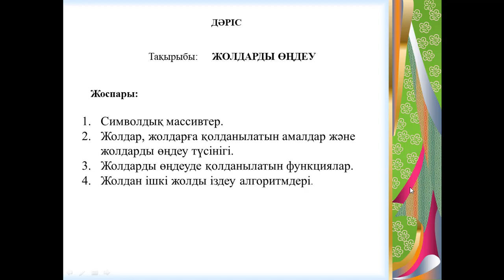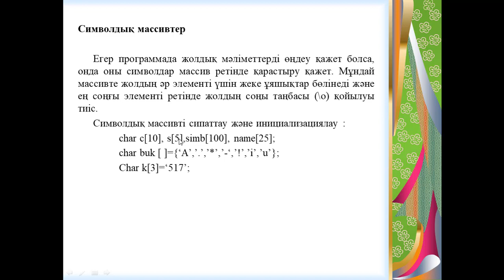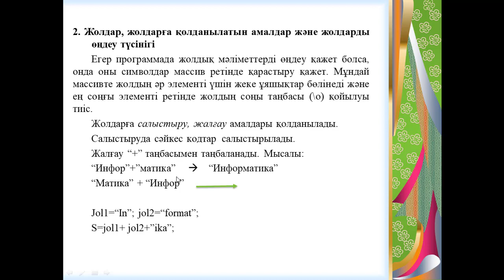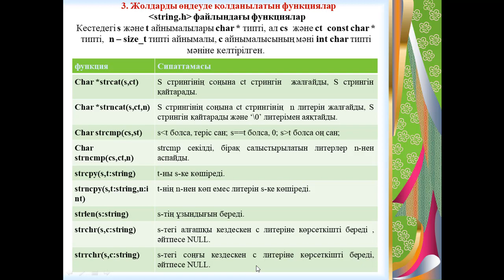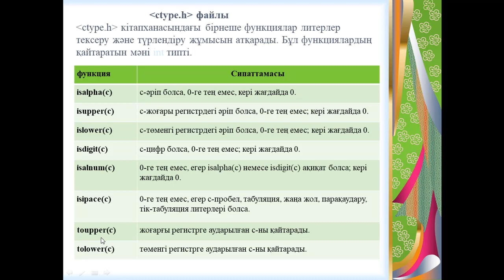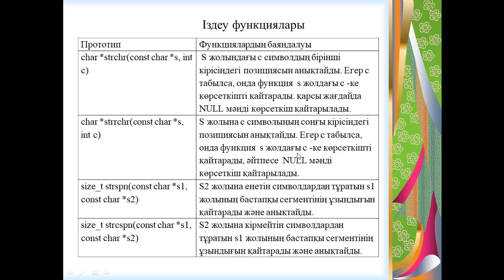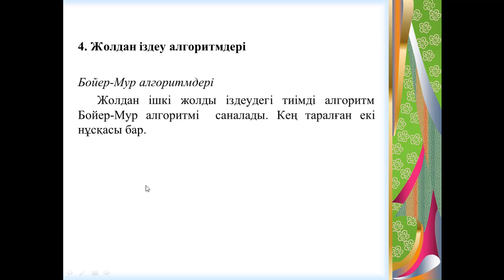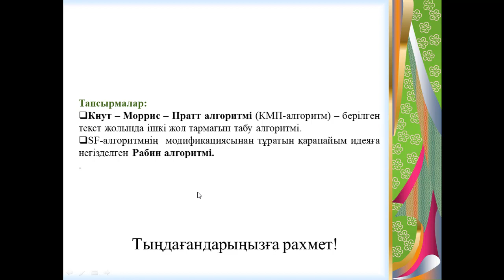Дәріс. С жолдар. Байбактина